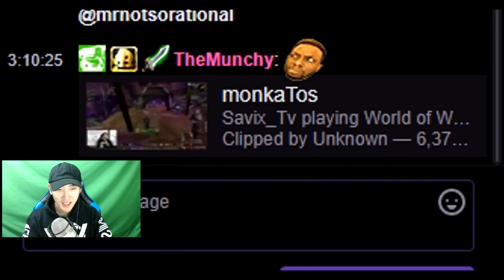Ban Za Strzelanie W NAGI xD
Kolejne bany :)

►OCEŃ FILM◄